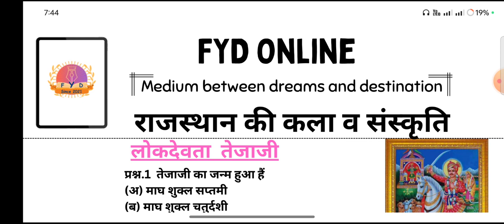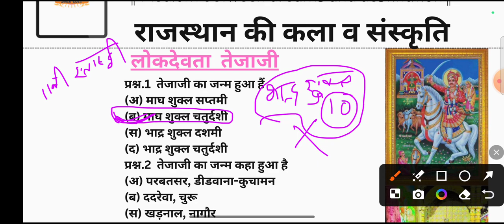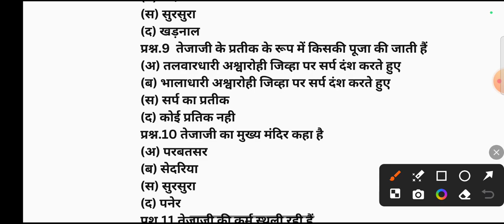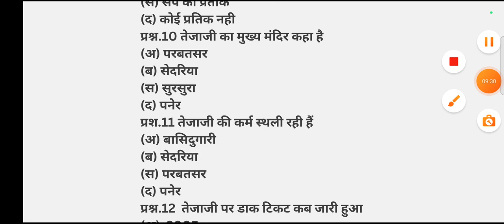प्रश्नोत्तरी || लोकदेवता तेजाजी || part-3 || CET, REET, PASHUPARICHAR